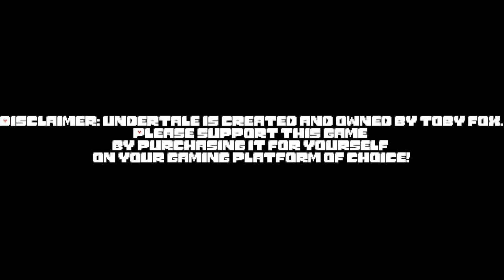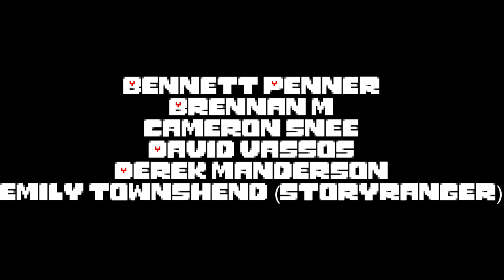Undertale: A Voice Acted Let's Play (Episode 11 - Death by Glamour)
Episode 11 - Death by Glamour

What happens when a group of theater artists are stuck inside during the pandemic? Voice acting for a video game playthrough of course! Enjoy as this talented group of 30 actors from around the world lend their performances to this Let's Play of Toby Fox's hit indie game, Undertale.

Undertale was created and is owned by Toby Fox.

Frisk - Sofia Castellanos
Mettaton - Bennett Penner
Alphys - Abby Skene
Napstablook - Nate Ives
Madjick - Rayan Rahal
Knight Knight - Alison Dickson
Whimsalot - Derek Manderson
Final Froggit - Ben Hudson
Astigmatism - Skyepaphora Griffith
Mettaton Caller 1 - Cameron Snee
Mettaton Caller 2 - Madeleine Smith
Mettaton Caller 3 - Nathalie Illes
Mettaton's Fans - Brennan M, David Vassos, Emily Townshend (storyranger), Eric Rodomar, Jacob Dey, Jesse Collins Jr. (jeliroco), Louis Chitiz, TabFP crea